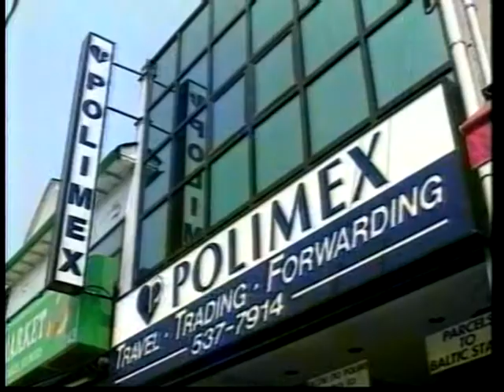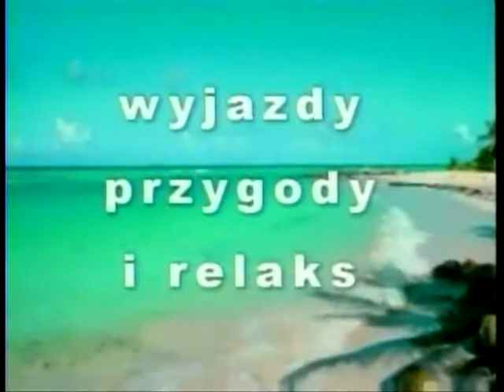Polish Studio (2012-08-04) - Warsaw Uprising - Documentary